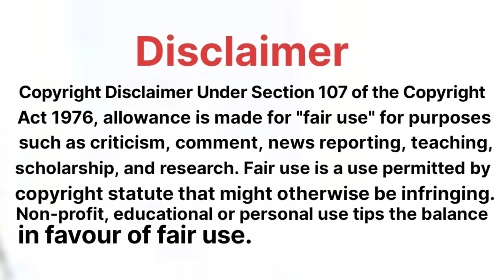Bangladesh best tourist places / বাংলাদেশের পর্যটন স্থান 🇧🇩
বাংলাদেশের ৬৪ জেলার দর্শনীয় স্থান
বাংলাদেশের সেরা দর্শনীয় স্থান
বাংলাদেশের ৫০ টি দর্শনীয় স্থান
বাংলাদেশের সেরা ১০ দর্শনীয় স্থান
সিলেটের দর্শনীয় স্থান
দর্শনীয় স্থান ঢাকা
ঢাকার ১০টি দর্শনীয় স্থান
বাংলাদেশের দর্শনীয় স্থানের ছবি
বিশ্বের সেরা দর্শনীয় স্থান
আমার এলাকার দর্শনীয় স্থান
দর্শনীয় স্থান কাকে বলে
দর্শনীয় স্থানের নাম
বাংলাদেশের পর্যটন স্থান
বাংলাদেশ পর্যটন স্থান
বাংলাদেশের দর্শনীয় স্থান রচনা